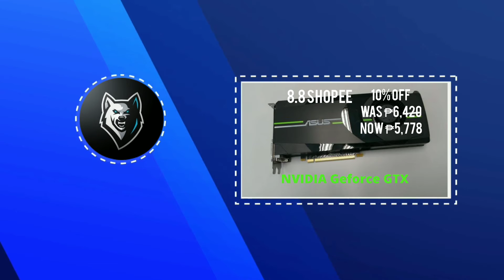Real Flight Simulator ATC moment | RFS Rain Event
Today is a ATC moment in RFS in there rain event server, if you didn't know, RFS just released there rain effects, I'll make a video on the new update if this video hits 5-10 likes, so be sure to hit the like button, also subscribe!